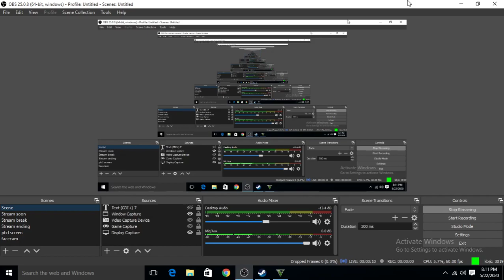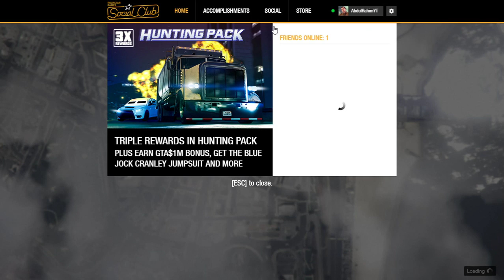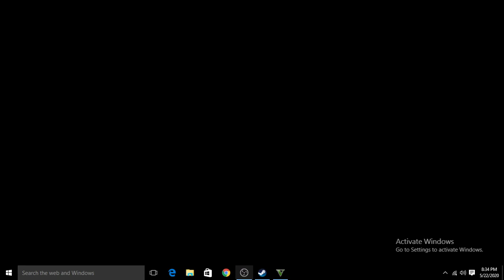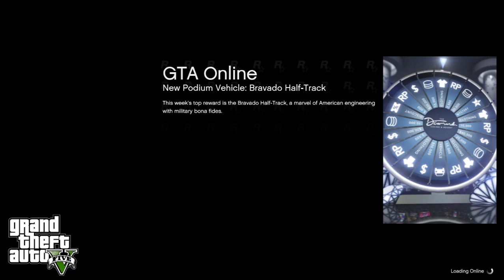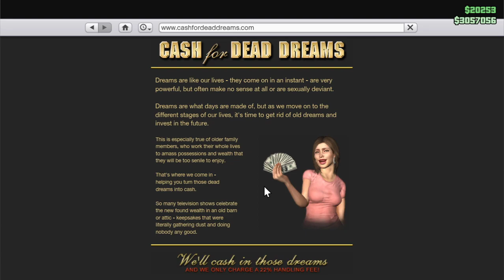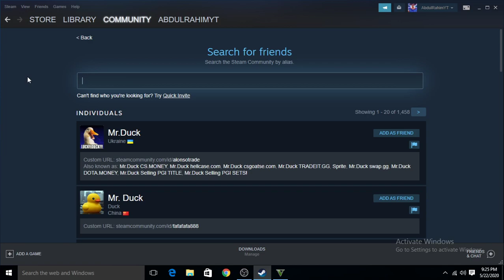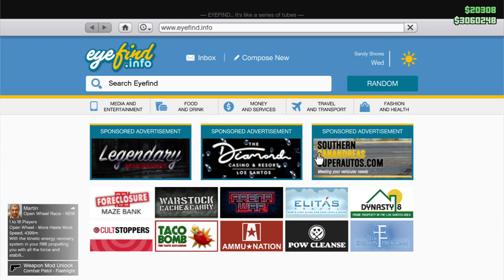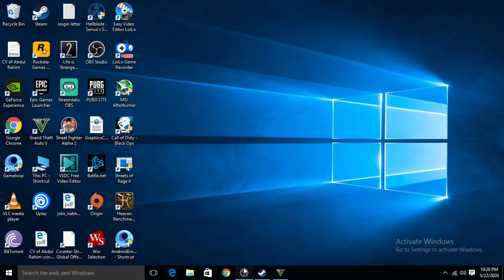Abdul Rahim Live: PUBG Mobile and GTA 5 Online Subscriber Games - Free Gta 5 online account Giveaway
MY PC SPEC:

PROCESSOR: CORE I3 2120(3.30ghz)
RAM: 6GB DDR3
GRAPHICS CARD: GTX 750 OC 2GB
HARD DISK: 512 GB